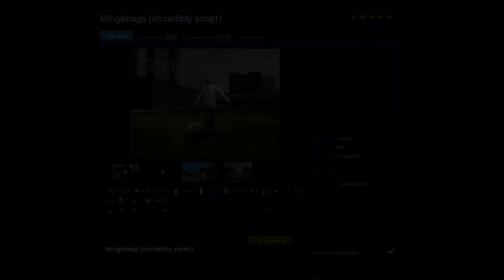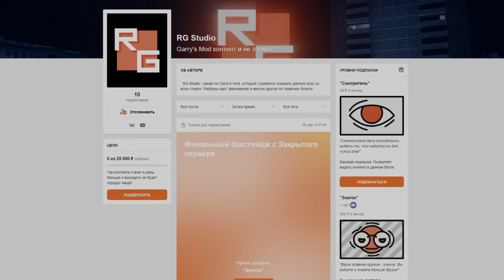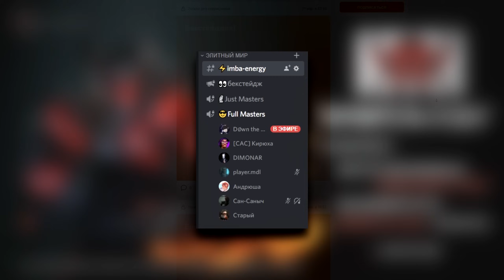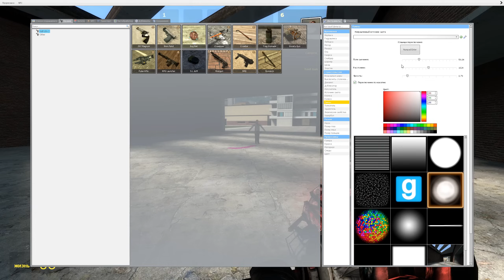ТАИНСТВЕННЫЕ СУЩНОСТИ в ВАШЕЙ ИГРЕ | Секреты карты gm_construct 13 beta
СТАНЬ СУПЕРГЕРОЕМ RG!

В данном ролике, вы узнаете о аддоне из-за которого ваша игра начнёт вести себя странно...